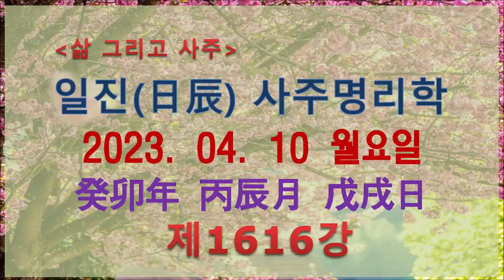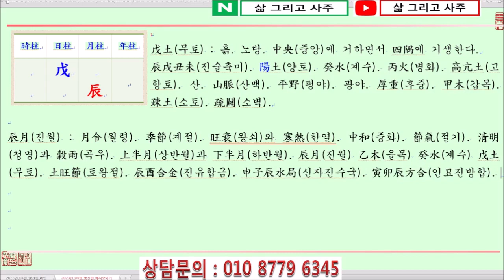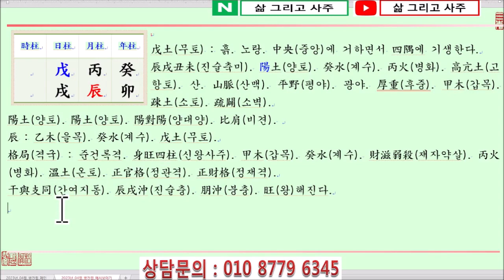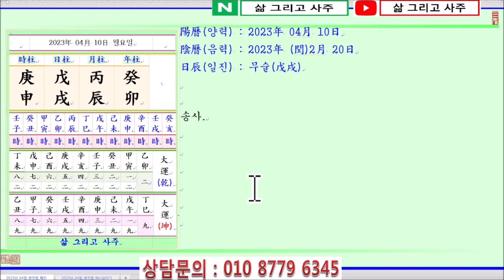[출산택일/일진사주명리학]_제1616강_2023년 04월 10일(계묘년 병진월 무술일)_무토 진월생 무술일주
안녕하세요...

오늘은...

음력(陰曆) 2023년 (윤)2월 20일

계묘년(癸卯年) 병진월(丙辰月) 무술일(戊戌日)이며,

일진(日辰)은 무술(戊戌)입니다.

오늘은 무토일간이 暮春(모춘)이자 土旺節(토왕절)인 辰月(진월)에 태어났을 때 四柱(사주)보는 법에 대하여 알아봅니다.

戊土日干(무토일간)이 季春(계춘)인 辰月(진월)에 태어났습니다.

四柱(사주)의 格局(격국)으로 보면, 陽土(양토)인 戊土(무토)가 月支(월지)에서 陽土(양토)인 辰土(진토)를 보아 比肩(비견)이 되나,

辰月(진월)의 戊土(무토)가 月令(월령)을 얻어 旺(왕)하니 建祿格(건록격)에 준해서 보면 됩니다.

陽土(양토)인 戊土(무토)는 高亢土(고항토)로서 큰 山(산)이나 平野(평야)와 같습니다.

戊土(무토)는 旺(왕)하면 厚重(후중)하여 鬱滯(울체)가 되니, 戊土(무토)가 旺(왕)하면 陽木(양목)인 甲木(갑목)을 얻어 戊土(무토)를 疎土(소토)해야 합니다.

旺(왕)한 戊土(무토)가 陽木(양목)인 甲木(갑목)을 얻으면 戊土(무토)를 疎土(소토)하여 萬物(만물)이 자생할 수 있는 터전이 될 것입니다.

단, 辰月(진월)은 土(토)가 月令(월령)을 얻어 旺(왕)한 반면, 木(목)은 辰月(진월)에 이르면 胞胎法(포태법)으로 衰地(쇠지)가 되어 弱(약)하니 財星(재성)인 水(수)가 있어 甲木(갑목)을 生助(생조)해야 합니다.

즉 辰月(진월)의 戊土(무토)는 財星(재성)인 水(수)로써 七殺(칠살)인 甲木(갑목)을 도와야 하니 財滋弱殺(재자약살)의 구조가 되어야 합니다.

더하여 陽火(양화)인 丙火(병화)가 있어 戊土(무토)를 溫土(온토)하게 되면 辰月(진월)의 戊土(무토)가 中和(중화)를 이룰 수 있을 것입니다.

年干(년간)을 보면 月支(월지)의 辰中癸水(진중계수)가 透出(투출)항려 正財格(정재격)이 됩니다.

年支(년지)에는 正官(정관)인 卯木(묘목)이 있어 戊土(무토)를 疎土(소토)하고자 하나, 陰木(음목)인 卯木(묘목)으로는 旺土(왕토)를 疎土(소토)할 힘이 不足(부족)합니다.

月干(월간)에는 陽火(양화)인 丙火(병화)가 있어 戊土(무토)를 溫土(온토)함이 좋으나,

日支(일지)에서 戌土(술토)를 보아 戊戌日柱(무술일주)가 되는데, 月支(월지)의 辰土(진토)와 辰戌沖(진술충)이 되니 水(수)가 旺土(왕토)에 의하여 破剋(파극)이 되는 것이 좋지 못합니다.

감사합니다.